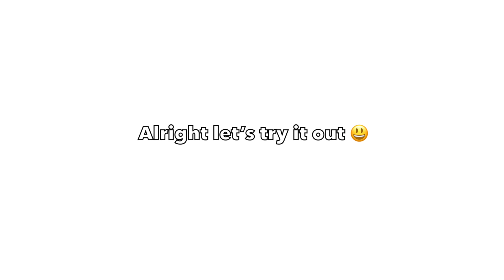How to be a baddie tutorialn’t part 2 😘🥰😍🥵🤪🧍🏻💀✨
since the last post of my “how to be a baddie” blow up I decide to make a part 2 also ima try to make a meme since idk what to post 😭😭 anyways this video is a joke